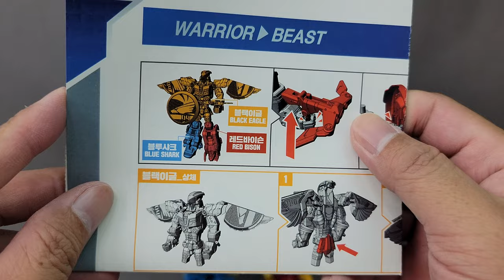機甲超獸王 白鷹王 Geo Mecha Beast Guardian GM SKY HAWK 胡服騎射的玩具開箱